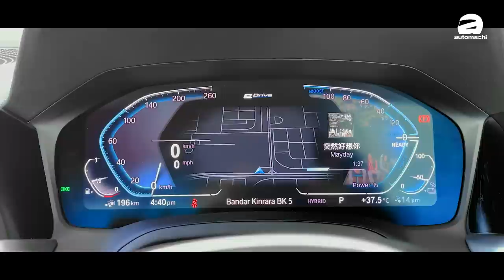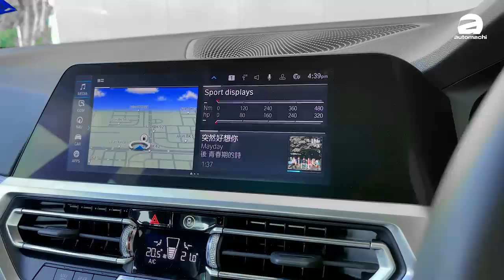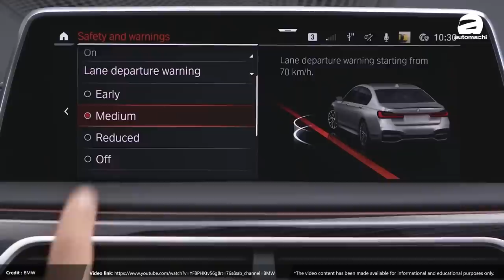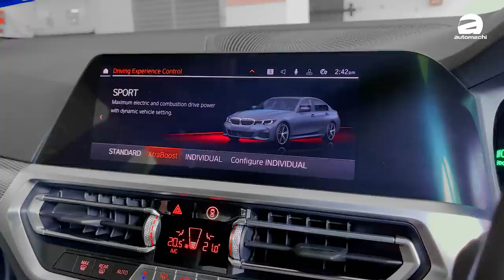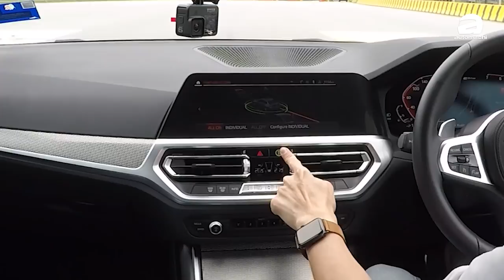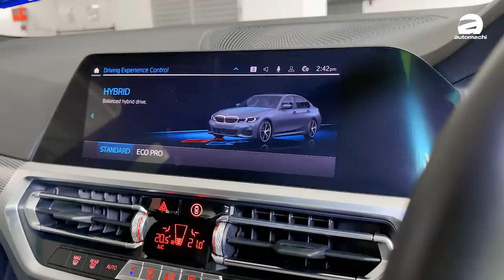2021 BMW 330e M Sport ，性價比最高的 G20 3系列？（新車試駕）｜automachi.com 马来西亚试车频道（中文字幕）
BMW 330e M Sport G20 在去年10月份來到我國，並以 CKD 本地組裝的形式在我國販售，因此售價非常具有競爭力，不到 RM 270,000 的價位就能買到 292 PS / 420 Nm 的性能，而且配備還非常豐富，重點是它比 330i 還要便宜了2萬令吉，這也讓它成為了性價比最高的 G20 3 Series ！

BMW 330e M Sport G20 繼續搭載了代號為B48的2.0L 四缸渦輪增壓引擎，同時加裝一組插電式混動馬達，引擎的功率為184 Hp/300 Nm，綜合電機的輸出則為252 PS/420 Nm 。G20 的 330e 也導入了 BMW 最新的 XtraBoost 技術，在此技術加持下，引擎可以額外提供 41 PS 的馬力，讓 330e 的最大馬力提升至292 PS！根據官方宣稱，它0-100 KM/H 加速只需5.9秒，極速可達230 KM/H！

值得一提的是，全新 330e G20 還标配了先进主动安全配备，像是车侧盲点侦测，自动紧急刹车，车道偏离辅助等安全配备都没有缺席，加上還有 XtraBoost 的加持，讓它比 330i 還要“勁秋”！只不過 330e 是否值得考慮？看看小苠試駕了以後有什麼話說！

0:00 預告 Teaser
0:12 開場 Opening
1:12 外形 Outlook
3:46 引擎 Engine
4:35 內裝 Interior
7:26 後座 Rear Seat
9:12 試駕 Test Drive
15:55 結尾 Ending